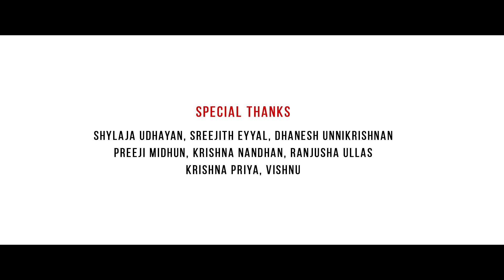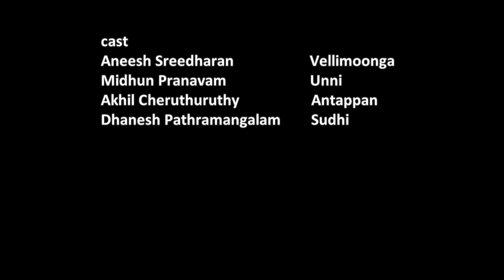Puthiya Prakasham | പുതിയ പ്രകാശം | New Malayalam Short Film 2021 | O'range Media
Direction- dhanesh pathramangalam
Dop- praveen hari
Editing -deepu mohan
Studio - ragam studio kunnamkulam